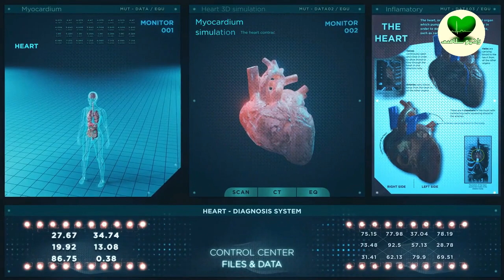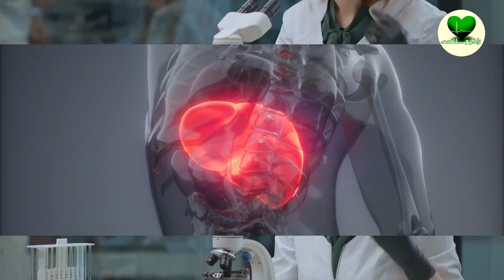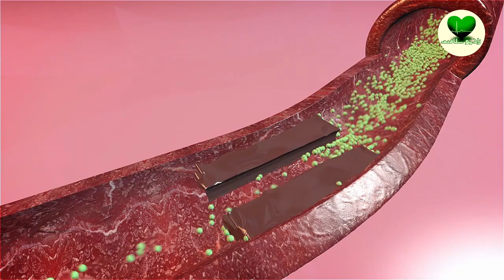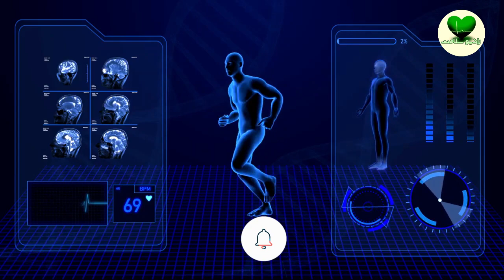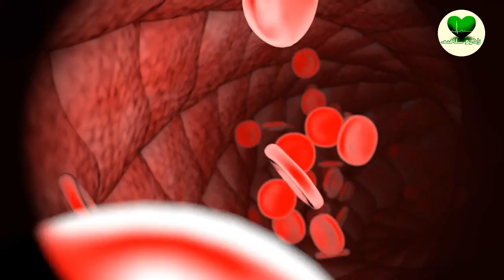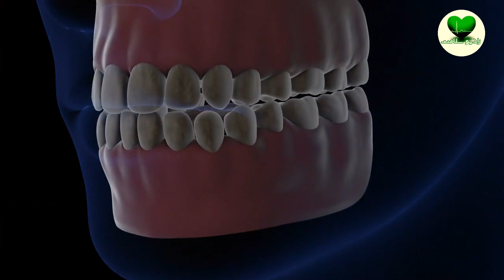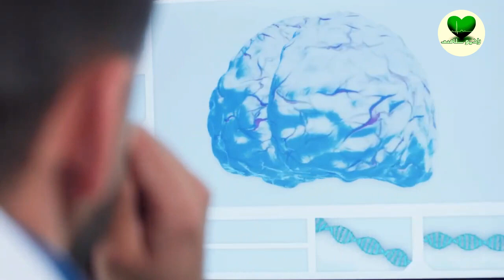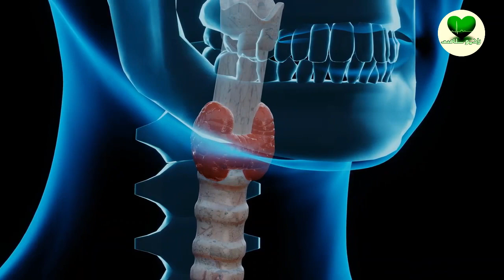نوشیدنی های قبل از خواب که روده ودستگاه گوارش رو کامل پاکسازی میکنه وباعث تقویت سیستم ایمنی بدن میشه